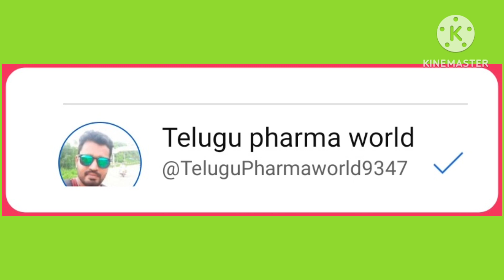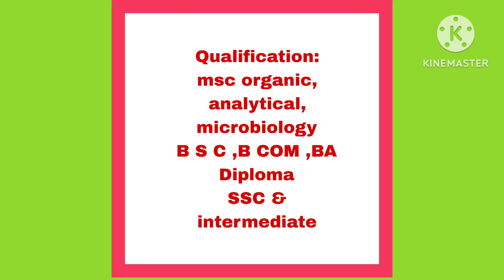hetero lab#pharmaceutical job interviews@Syamsmartvemulavlogs